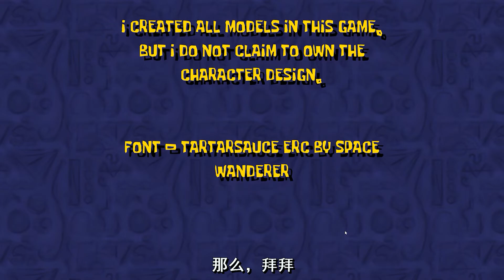蟹老闆的地下室：海綿寶寶來到恐怖地下室，會有什麼生物等著它？“The Krusty Cellar”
蟹老闆的地下室：海綿寶寶來到恐怖地下室，會有什麼生物等著它？The Krusty Cellar [Fan Horror]